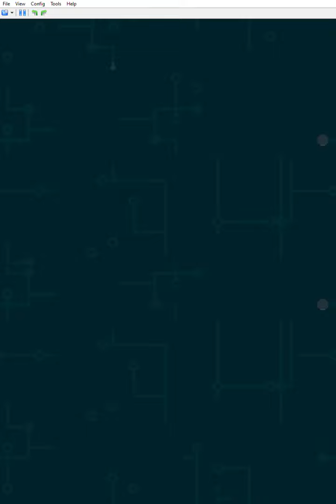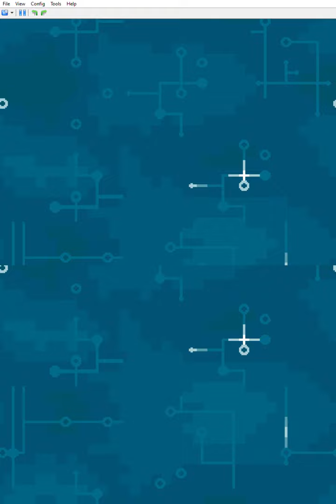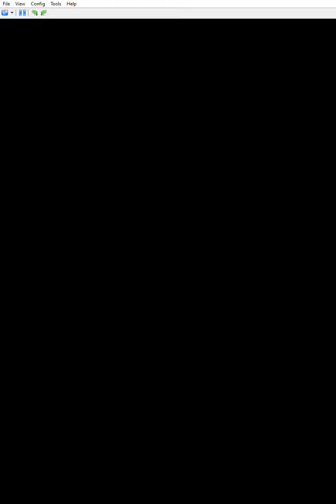viva la zubo 5